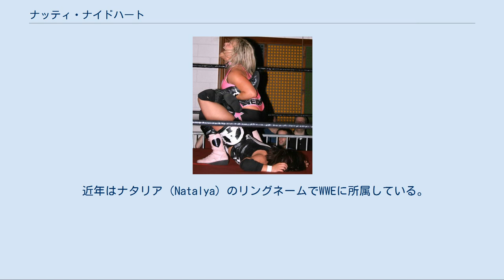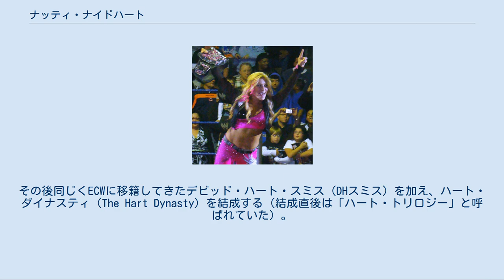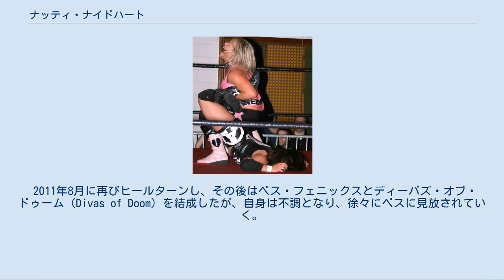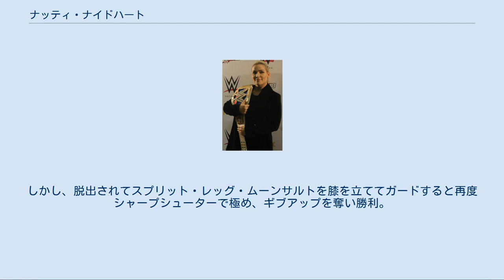ナッティ・ナイドハート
ナッティ・ナイドハート（Nattie Neidhart、1982年5月27日 - ）は、カナダの女子プロレスラー。
アルバータ州カルガリー出身。
 近年はナタリア（Natalya）のリングネームでWWEに所属している。
ハート・ファミリーの出身で祖父はスチュ・ハート、父はジム・ナイドハートという3代目プロレスラーである。
 カナダのプロレス名門ハート・ファミリーに生まれ、ハート家の地下にある "ハート・ダンジョン" でトレーニングを重ねる。
2003年には、1999年に復活したスタンピード・レスリングで活動を始めた。
2004年には自らの技術向上のためイギリスの団体に参加し、2005年にはAtoZやNEO女子プロレスなど日本のリングにも登場（リングネームは「ナディア・ハート」）。
その後はカナダへ戻り、活動を続けた。
 2007年にWWEと契約し、DSWに所属。
その後FCWへ移動。
FCWではいとこのハリー・スミスやテディ・ハートと共に活動した。
 2008年4月にスマックダウンに初登場。
ビクトリアと共にディーヴァコンテストに乱入し、ミシェル・マクール、チェリーを襲撃する。
この時点ではまだ素性は不明で、謎の女性とされていた。
翌週、ビクトリアによって、名前は「ナタリア・ナイドハート」でジム・ナイドハートの娘であると明らかにされた（後にファミリーネームを省き、「ナタリア」の名義で活動する）。
 以後はビクトリアとのコンビでミシェル・マクール&チェリーと抗争を開始。
6月にはスマックダウンGMのヴィッキー・ゲレロによりディーヴァズ王座が新設されることとなり、その王座挑戦資格を勝ち取るが、同年のグレート・アメリカン・バッシュでミシェル・マクールに敗退、初代ディーヴァズ王者を逃した。
 2009年2月からスマックダウン所属ながら主にECWで活動するようになる。
ECWではタイソン・キッドと共にヒールとして活動し、4月の追加ドラフトにより正式にECWに移籍。
その後同じくECWに移籍してきたデビッド・ハート・スミス（DHスミス）を加え、ハート・ダイナスティ（The Hart Dynasty）を結成する（結成直後は「ハート・トリロジー」と呼ばれていた）。
6月のトレードでキッド、スミスと共に再びスマックダウンへ移籍し、クライム・タイムと抗争を展開した。
 デビュー当時からヒールとして活動していたが、2010年のレッスルマニア26のブレット・ハートとビンス・マクマホンの一戦をきっかけにフェイスターンする。
その後追加ドラフトによりキッド&スミスと共にRAWへ移籍。
9月から統一ディーヴァズ王座をめぐりレイ・クール（ミシェル・マクール&レイラ）と抗争。
その頃からシングルプレイヤーとしての活動が多くなり、11月15日にはキッドとスミスの仲間割れが原因でハート・ダイナスティは解散となった。
11月21日のサバイバー・シリーズの2対1のハンディキャップマッチ形式の統一ディーヴァズ王座戦で勝利し、初の王座を獲得した。
 2011年8月に再びヒールターンし、その後はベス・フェニックスとディーバズ・オブ・ドゥーム（Divas of Doom）を結成したが、自身は不調となり、徐々にベスに見放されていく。
その後DODが自然消滅。
ベビーターンしグレート・カリと恋人ギミックとなり、ホーンスワグルも携えて行動を共にし活躍。
 2013年、キッドと婚約するとカリとホーンスワグルとのコンビを解散。
 2014年、キッドと行動を共にすることが増える。
 2017年8月20日、SummerSlam 2017にてWWEスマックダウン女子王座を保持するナオミに挑戦。
終盤にナオミからスライ・オー・ミッションを仕掛けられるが切り返してシャープシューターを極める。
しかし、脱出されてスプリット・レッグ・ムーンサルトを膝を立ててガードすると再度シャープシューターで極め、ギブアップを奪い勝利。
 シャープシューター 現在のフィニッシャー。
時折そのまま後方に倒れてブリッジを作るほどの角度をつける。
 ローリング・ラリアット。
以前はフィニッシャーとして使用していた。
 担ぎ上げて落とすまでの時間が長く、担ぎながらスクワットもする。
 WWE統一ディ...